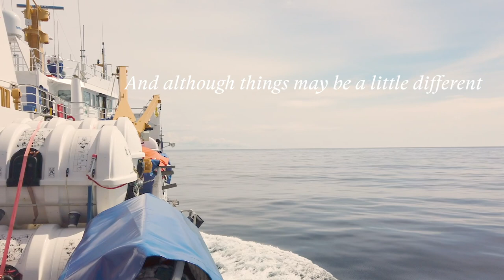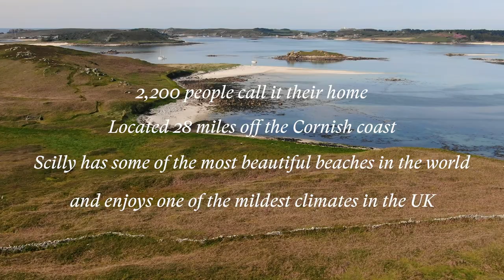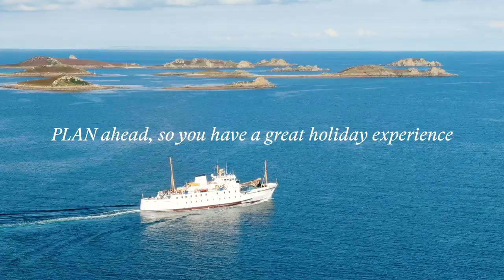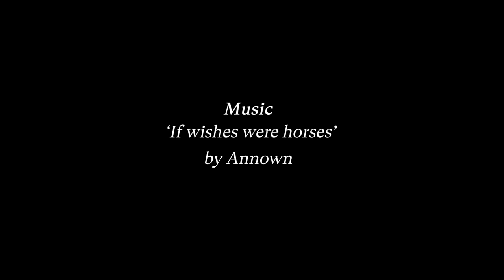Scilly Welcomes You Back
We have missed you and warmly invite you back to our green and treasured isles. Our distinctly British island escape is perfectly perched at the foot of England, just 28 miles of the rugged Cornish coastline. This compact cluster of wild little islands, 140 in total, 5 inhabited ones, provides the perfect getaway for relaxation and adventure. Watch our latest short film full of stunning vistas, glittering seas, and snow-white sandy beaches. Which island will you choose? (Don't forget to listen with the sound on for an extremely catchy Cornish folk song!)